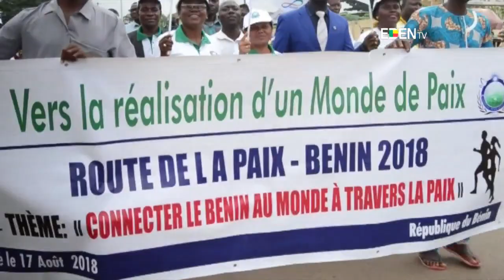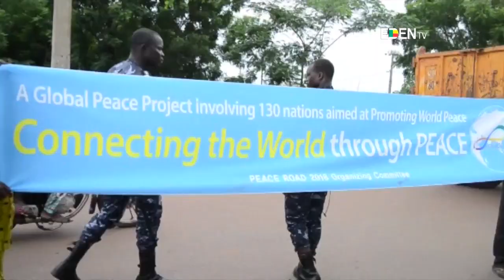Route de la paix – Bénin 2018 : le Couffo abrite les manifestations officielles